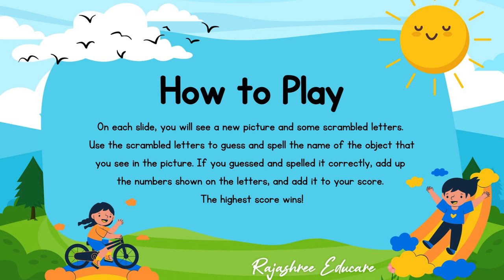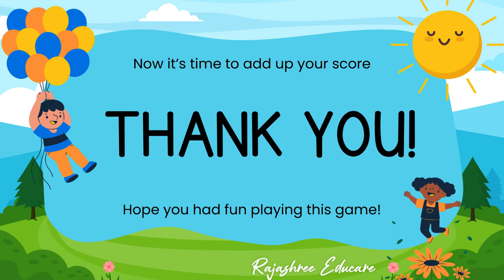English Spelling Word Game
English Spelling Word Game with Canva